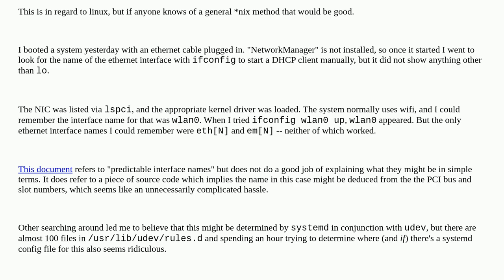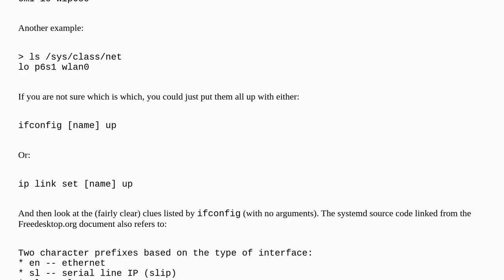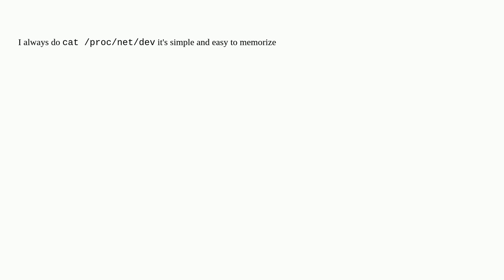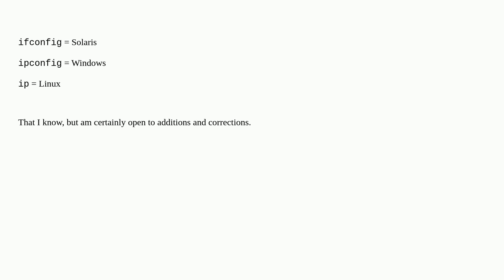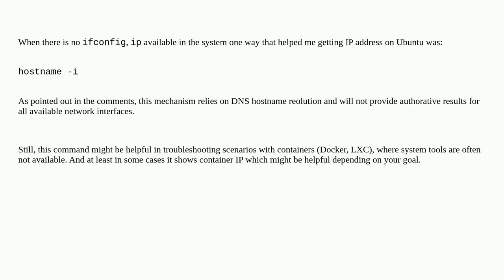Unix: How can I find available network interfaces?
How can I find available network interfaces?

A special thanks goes out to the community

  udev systemd linux devices networking